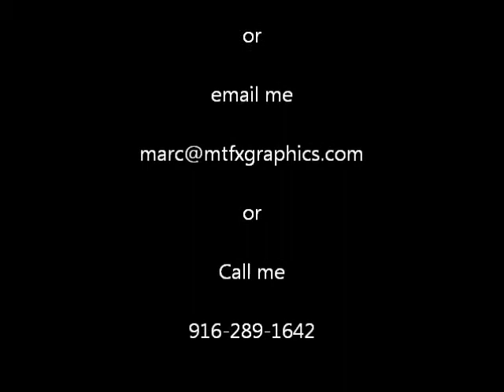Street Stocks @ All American Speedway 7 30 11